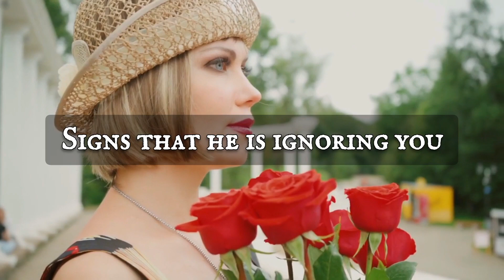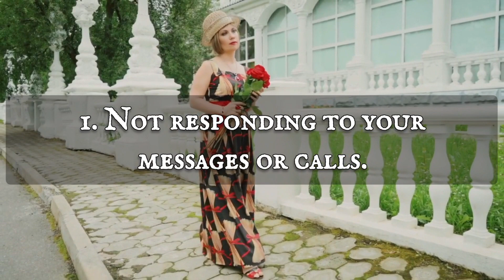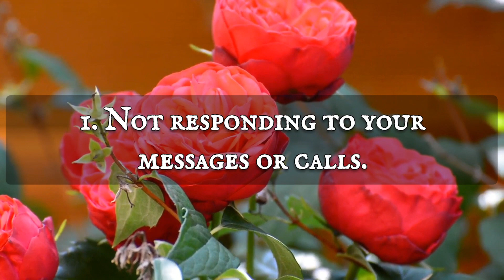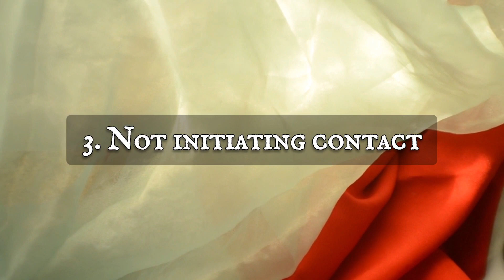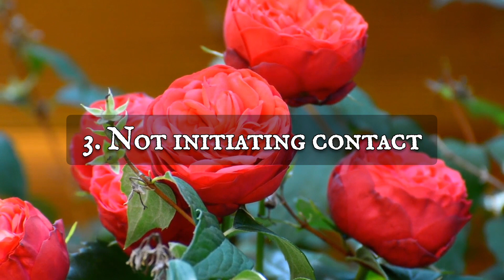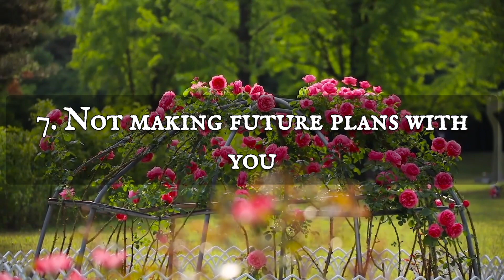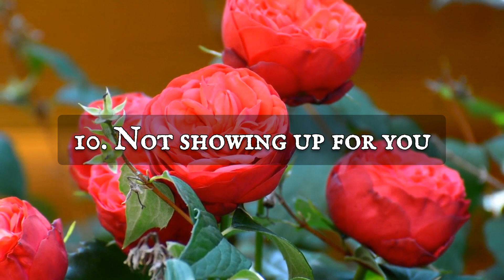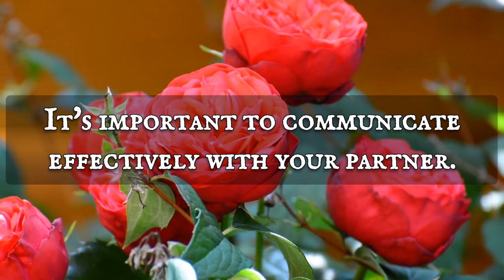10 Signs That He Is IGNORING You! (And what you can do about it.)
Here are 10 signs he is ignoring you - and what you can do about it.

Musician: EnjoyMusic